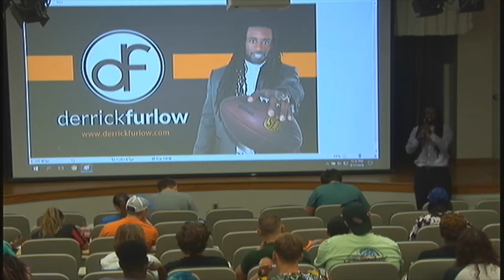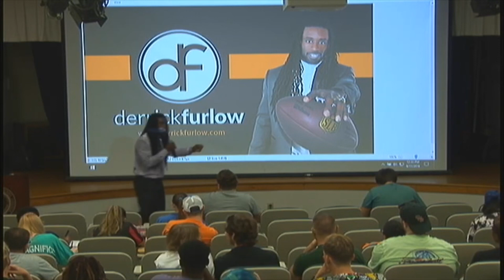The C stands for Carryover (T+C+C=ST)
Derrick Furlow Jr breaks down the second C in the transition formula (T+C+C=ST) IIE Impact Inspire Empower SLB Sports Life Business LifeAfterSports WhatsNext derrickfurlow.com